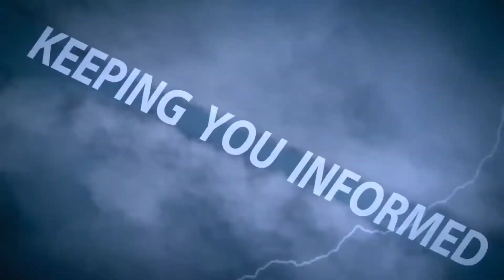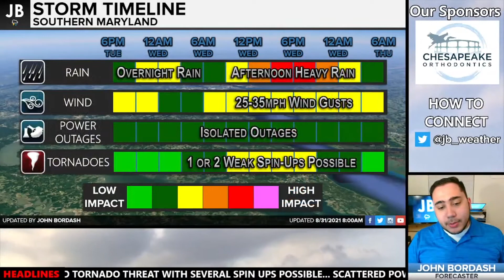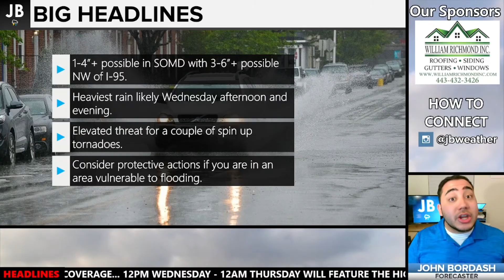TUESDAY PM IDA FORECAST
9PM- For those that couldn't join the livestream, here is a quick 3-minute update from Forecaster John Bordash on what to expect tomorrow. Stay with JB Weather for weather coverage Southern Maryland can count on!